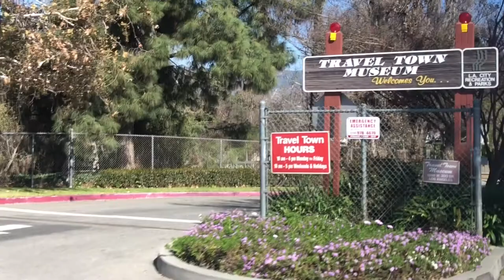GOING TO THE LA TRAIN MUSEUM (VLOG) // tony12plays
In this video, I vlog my trip to the Travel Town Museum in Los Angeles, California.

ABOUT ME: My name is Tony and my channel will be me playing with different toys and video games.